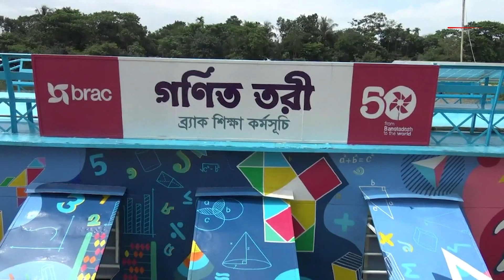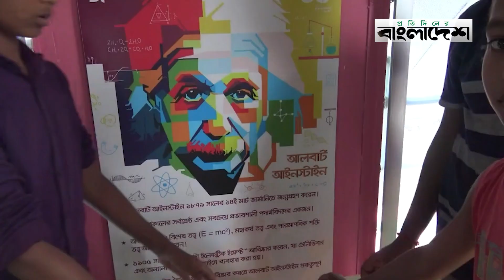হাওরাঞ্চলে ব্যতিক্রমী এক শিক্ষাতরী | Sunamganj News | Education Boat | Protidiner Bangladesh